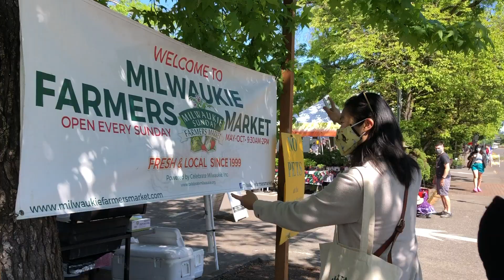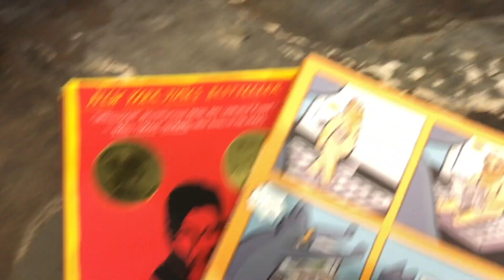We road tripped to Portland 🌲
My best buds and I road tripped up to Portland for a month-long staycation 🚗🌲👯‍♀️

HELLO it’s been a while since I last uploaded, but this trip is the reason why! Obviously because of the pandemic all of us haven’t been able to travel for fun, but because the four of us were able to work from home, this was a perfect chance for a change of scenery and to explore Portland in a safe, socially-distanced way. And I’d missed making travel vlogs so this was super fun to film and put together. Portland had great food, BEAUTIFUL parks and nature views, and overall just like… the coolest vibes??? CAN’T WAIT TO GO BACK AGAIN 😤

Also disclaimer, 95% of this was shot on my iPhone 8 so uh that's why the videography is not the best oops!

Tattoo artist:  @_tigermouse_  / @neattattoo

Our fave places shown in video:
📍 Burney Falls
📍 Silver Falls
📍 Alpacas of Oregon
📍 Cannon Beach
📍 Tillamook Factory
📍 Crater Lake

Two Door Cinema Club, RAC - "Next Year - RAC Remix"